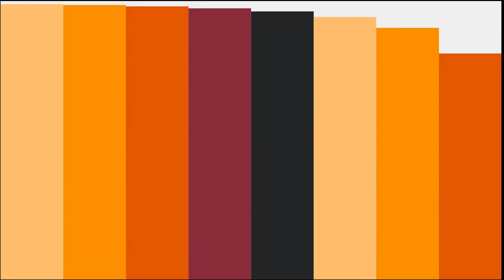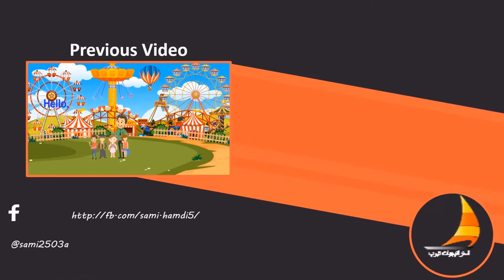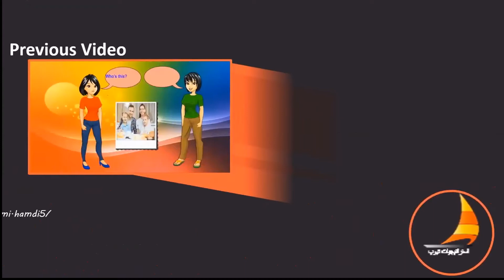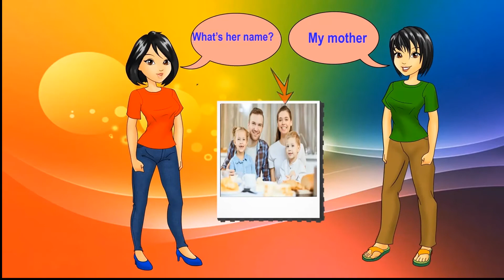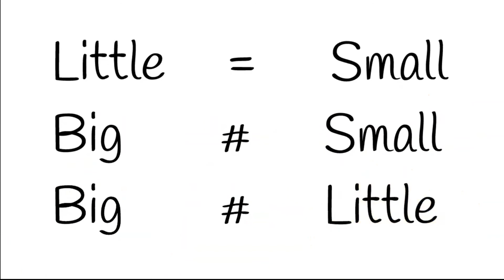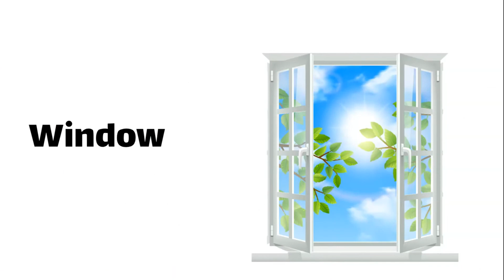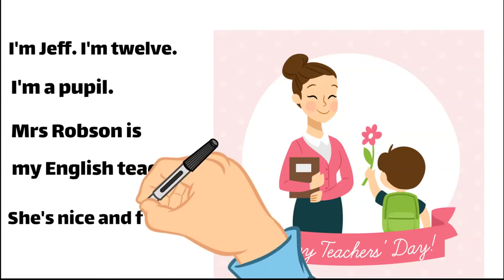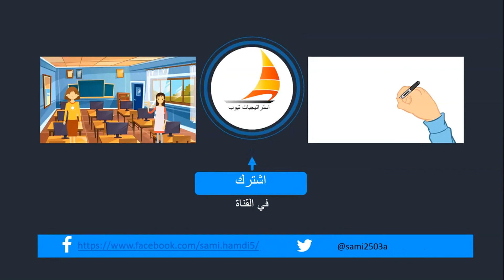English Lesson : 27 minutes . Speaking cartoons (Dialogues)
A fun learning video for kids to teach English vocabulary.  English learning with cartoons and animation. This is a look listen and repeat video. Words included. English conversation . Learn with cartoons and animation.